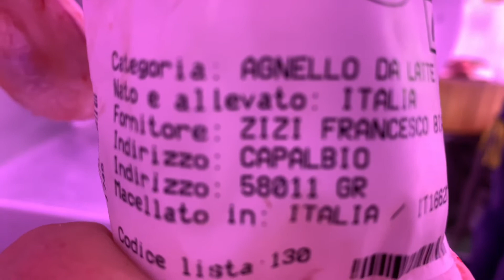Con un giorno di ritardo